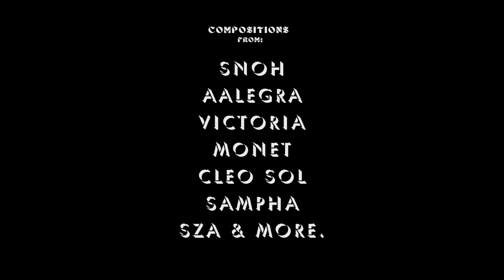SOUND & SERVICE: Alternative R&B Mix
Recorded LIVE at Strangeways in Dallas, TX. An exploration of Alternative and Multi-Genre R&B songs past and present ✨

TRACKLIST:
Cleo Sol - When I'm in Your Arms
Childish Gambino - III. Urn
Drake - Cameras / Good Ones Go Interlude (Medley)
SZA - Snooze
Free Nationals, SYD - Shibuya
Mereba, JID - Sandstorm
Rihanna - James Joint
Snoh Aalegra - Whoa
Masego - What You Wanna Try
Isaiah falls - FLORIDA BABY
Berhana - Gone (Abebe Bikila)
Alex Isley, Jack Dine - Mine
Lianne La Havas - Midnight
Victoria Monét - We Might Even Be Falling In Love (Interlude)
Teyana Taylor - Issues/Hold On
Mereba - Rider
Tems - Free Mind
Jordan Ward - FAMJAM4000
Teezo Touchdown - Familiarity
KAYTRANADA, Charlotte Day Wilson - Still (feat. Charlotte Day Wilson)
Mura Masa, NAO - Complicated
Tems - Me & U
SYD, Smino - Right Track
H.E.R., YG - Slide
Offset, Don Toliver - WORTH IT
Amber Mark - What It Is
Dijon - The Dress
Q - STEREO DRIVER
Solange - Way to the Show
Smino, Kal Banx - Matinee
SiR, Kendrick Lamar - Hair Down
Cleo Sol - Shine
Sampha - Spirit 2.0
Brent Faiyaz - JACKIE BROWN
Yebba - Distance
Gabriel Garzón-Montano - 6 8
Drake - Jungle
Tinashe - Nasty
Kelela - LMK
PARTYNEXTDOOR - LET'S GET MARRIED
4batz - act ii: date @ 8